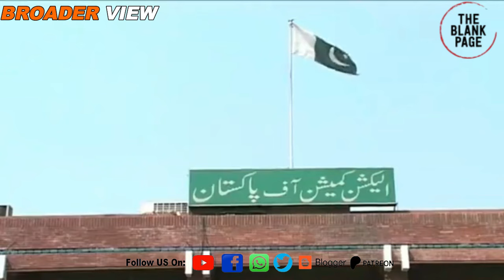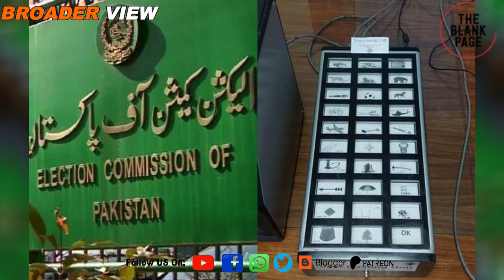Mandate Thieves: "Return my stolen seats" Imran Khan tells opponents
imrankahn has refused to form any coalition government with pakistanpeoplesparty or the PMLN following massive rigging allegations in pakistanelections meanwhile International media has also criticized pakistanelectionresults . Watch details in this episode of theblankpageofficial